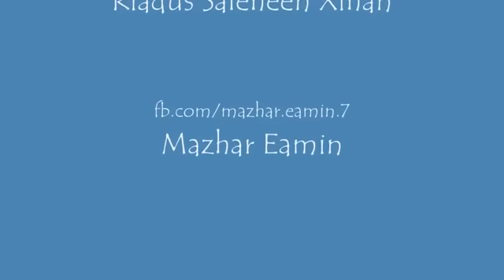This Guy Has Never Seen a Laser Beam Before